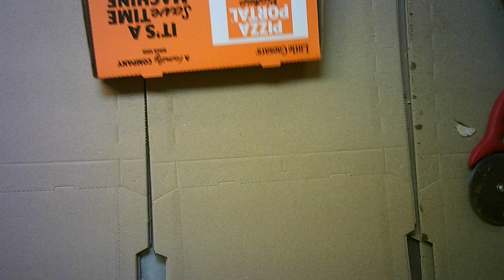Little Caesars Pizza Worker slicing up 30 pizza's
little caesars worker